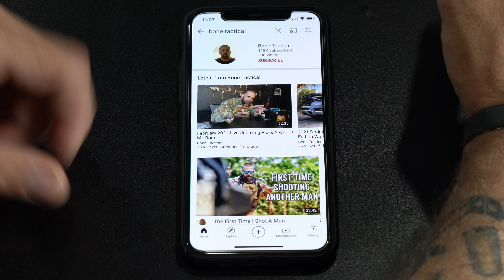TACTICAL BRIEF | Dealing With an Active Shooter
Greg Tambone teaches the essential concepts of dealing with an active shooter.